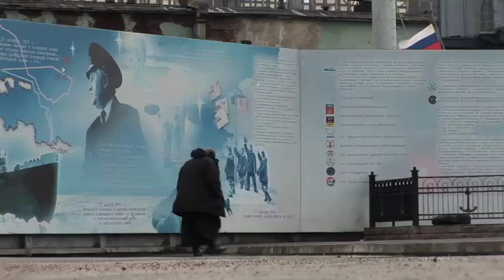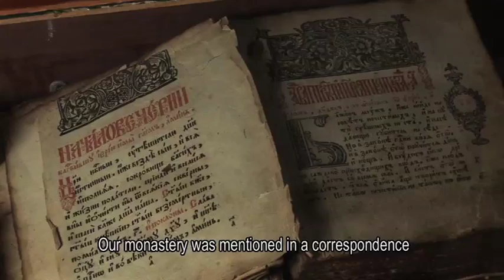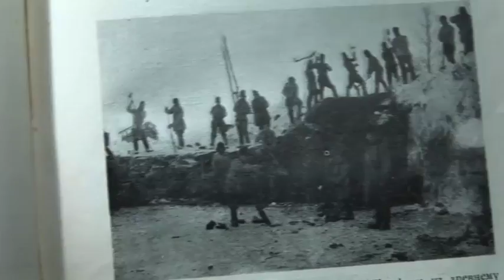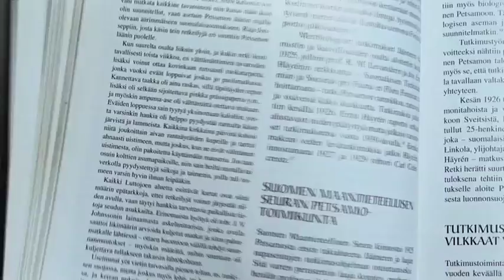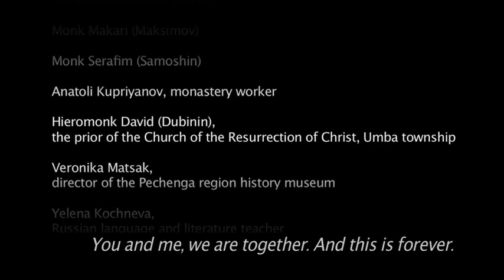THE BRETHREN. A documentary about the world's northernmost monastery.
THE BRETHREN is a documentary about the monks of the world's northernmost monastery -- the Trifonov Pechengsky monastery located in Kolsky Peninsula, Russia. It was Russia's Northern outpost a few centuries ago. Later it was destroyed and abolished, and now it is being restored. The brethren of this monastery is small: 4 hieromonks and 2 monks. They are young, and every one of them has had his personal way to monastic ordination. All their life stories are nontrivial and even paradoxical. They are attempting not only to restore the buildings of the monastery but to build a temple in their hearts. The film features unique footage of inner life of the monastery.

Written and directed by Olesia Buryachenko
Camera: Sergei Amirdjanov